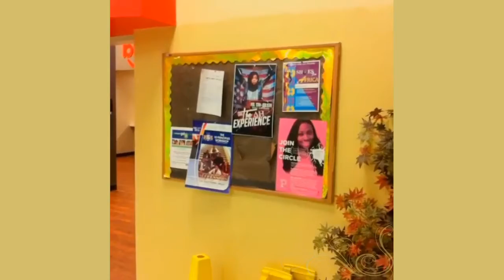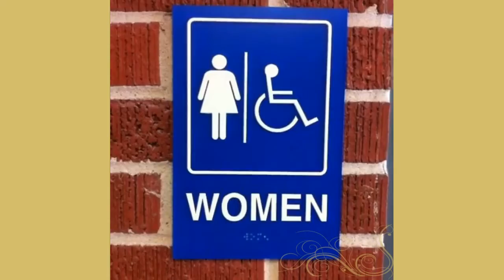Karlton Humes @notkarltonbanks Best Funniest Vines Compilation 2017